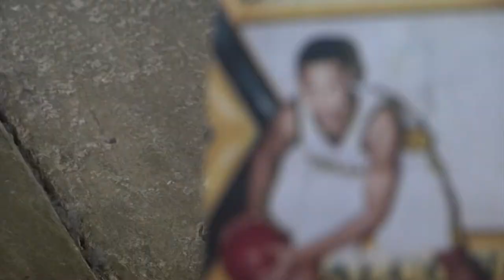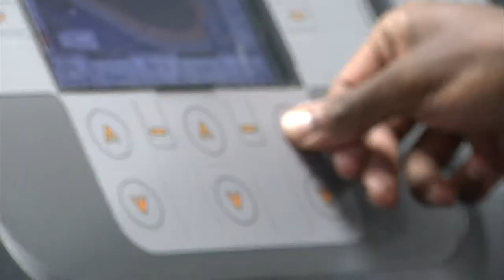All Army Basketball Rough Draft